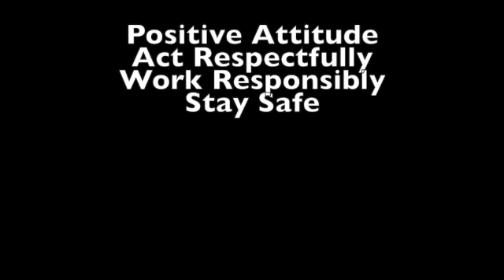March 12 News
This video is about Winn Dixie